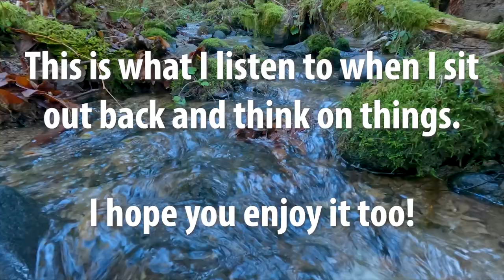Cruelty To Horses With The Intent Of Kindness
I want to chat about the idea of what might be cruelty to horses with the intent to be kind to them. I was accused of being cruel to Annie when I held back giving her carrots for 20 mins in this video So I wanted to address what I believe is actually cruel to do to horses in regards to treats and sweet feeds, which have seen here directly recently with the last horse that was here for training.
Become a member for extra videos and information! It also really helps around here for the horses and helps me make more and better videos for this channel

If you're looking for specific answers to specific questions, try our second channel Stable Horse Training Academy